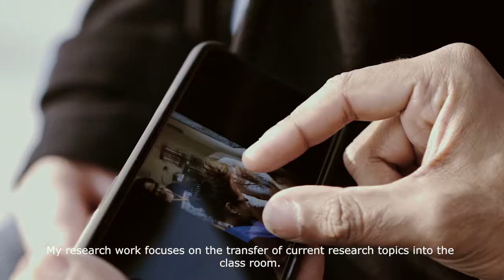Learning brought to life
These days, organic light-emitting diodes (OLEDs) are increasingly being used in cell phone and television displays in an effort to save energy. But how do they work? To make a school lesson as engaging as possible, we provide teachers with a suitcase of materials designed specifically to help them show their students in both Germany and now India exactly how OLEDs work. Amitabh Banerji, an education expert from the University of Cologne, has been working with Christa Jansen from our company  to develop this continuing education program, which he rolled out in Mumbai at the end of 2017.